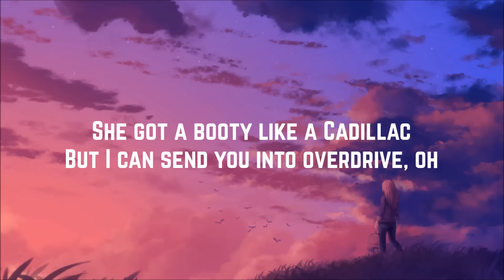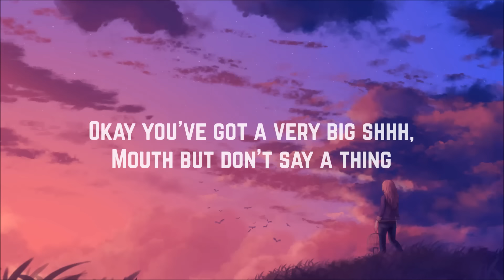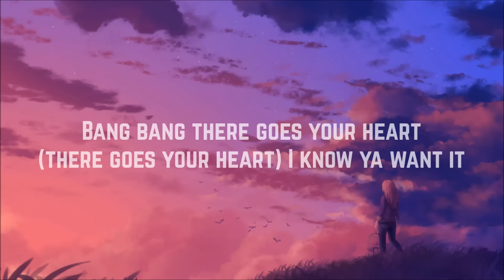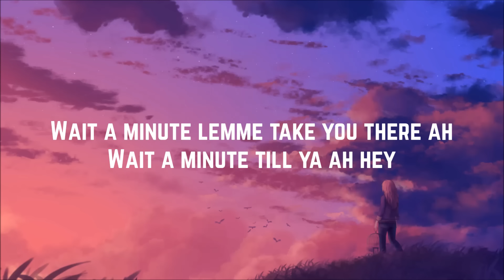Jessie J - Bang Bang ft. Ariana Grande & Nicki Minaj (Lyrics)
Artist: Jessie J, Ariana Grande, Nicki Minaj
Song Bang Bang
Album: Sweet Talker
Year: 2014